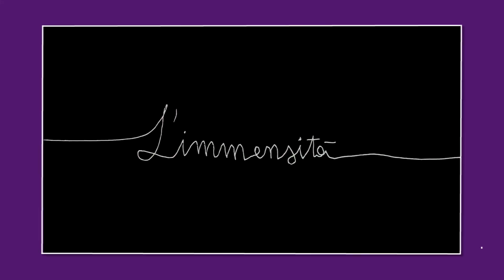Districte 21 (28/10/2022)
Encarem el cap de setmana parlant de cinema. També tindrem a plató els nostres companys de 21 Ràdio per parlar de música i posarem el punt final al programa amb un projecte solidari!